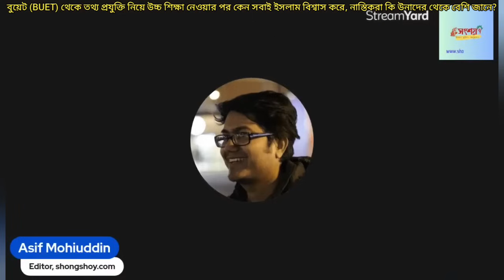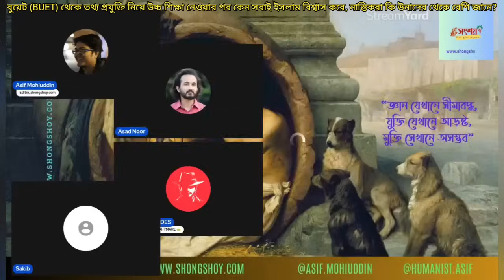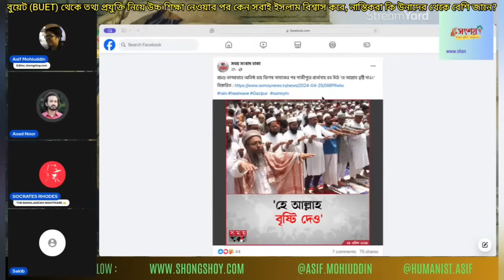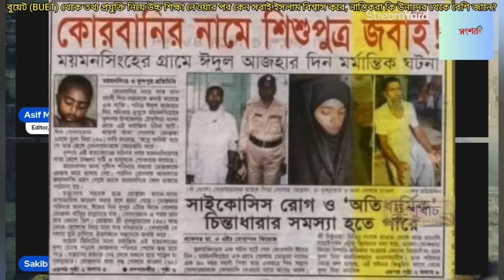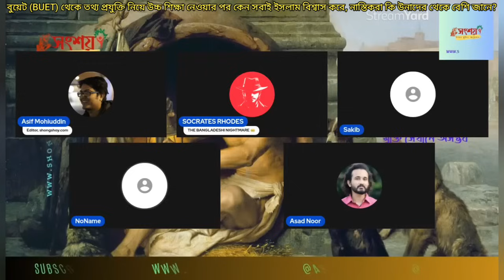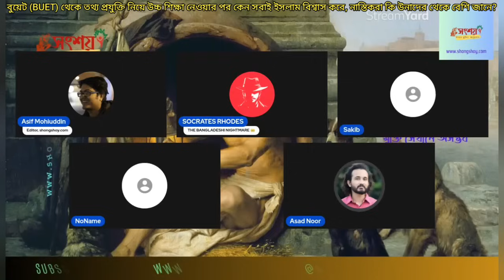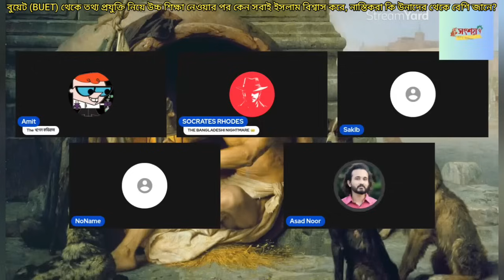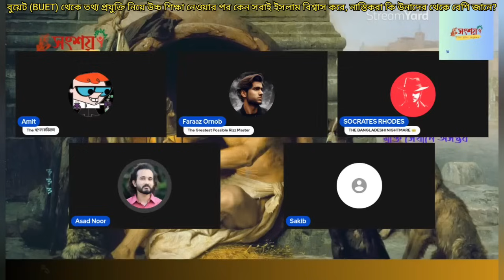বুয়েট (BUET) থেকে তথ্য প্রযুক্তি নিয়ে উচ্চ শিক্ষা নেওয়ার পর কেন সবাই ইসলাম বিশ্বাস করে?25/04/2024